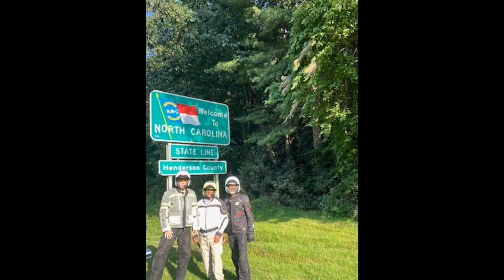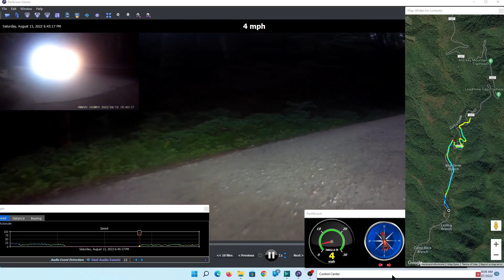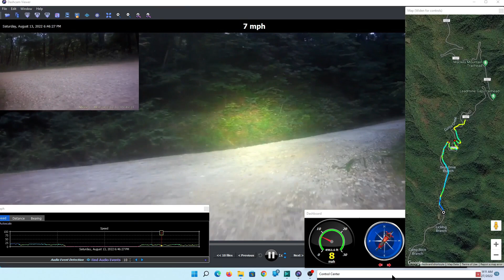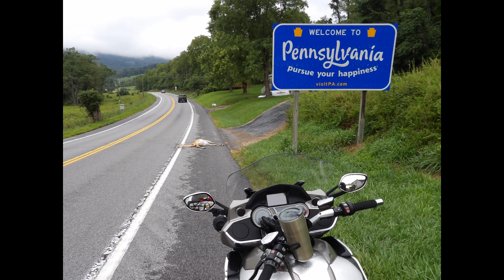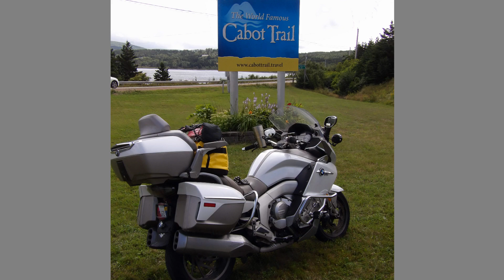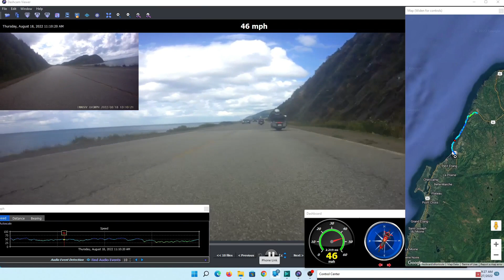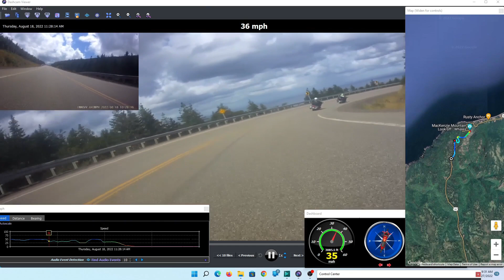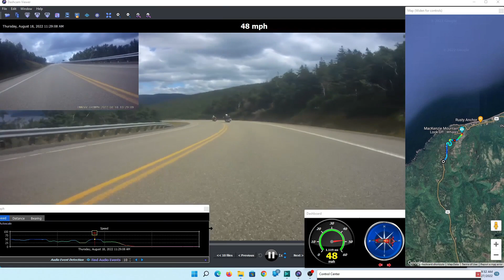2022 Nova Scotia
We Road to Nova Scotia to ride Cabot Trail